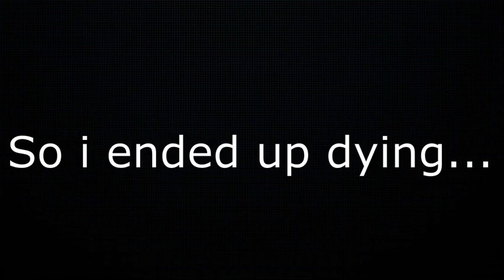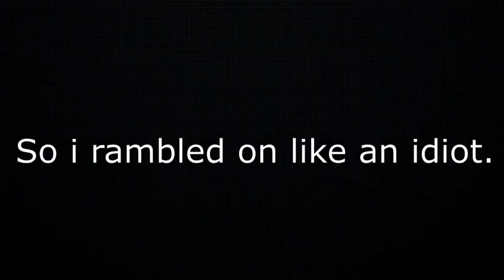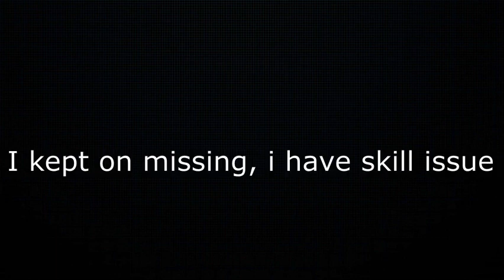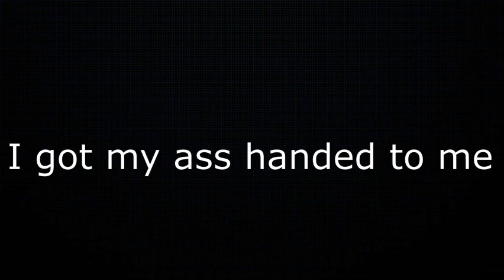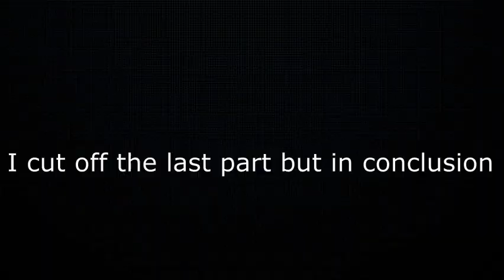I Decided To Play As *STANDLESS* In AUT...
Yes, I became a bit of an anime roblox youtuber. Apologies for the bad video quality and enjoy the video!

Edit Music by: @quitezyaudios